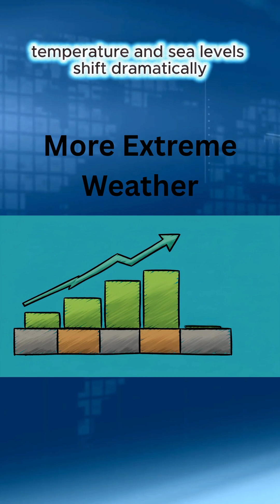A Glimpse Into 2100: Climate Change Unfolded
What will our world look like in the year 2100? 🌍
From Malaysia’s rising heat and rainfall to Australia’s growing droughts, climate change is reshaping every corner of the planet.
This short video gives you a glimpse into the SSP5 “worst-case” scenario — and shows how smarter choices and clean energy can still change our future.